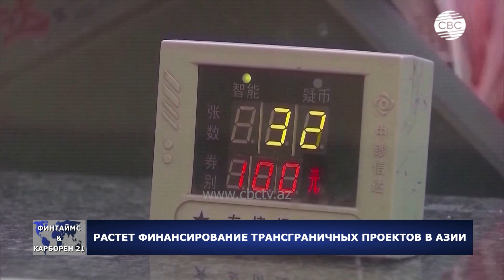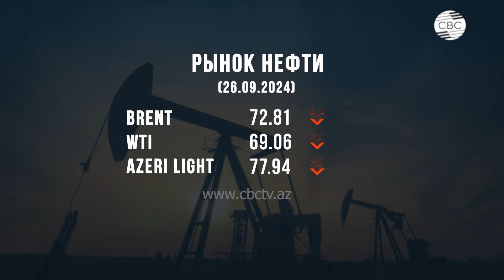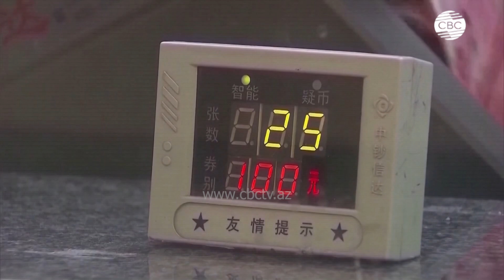Экономика Азербайджана: достижения и прогнозы | Китайский юань дорожает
00:20 Азербайджан на пороге новой экономической эры
04:30 Страхования: важный элемент потребительского кредитования
08:15 ЕБРР оценил потенциал экономики Азербайджана
09:20 PASHA BANK: успехи и амбициозные планы на будущее
12:15 Азербайджан придает особое значение сотрудничеству с ОЭС
13:05 Глобальная экономика - на пороге восстановления
16:30 Растет финансирования трансграничных проектов в Азии
19:25 В Казахстане ждут итогов арбитража против нефтяных консорциумов
20:25 OPEC призывает к увеличению инветиций
21:40 Рынок нефти
22:25 Рынок драгоценных металлов
22:55 Американские фондовые индексы
23:35 Юань движется к новому рекорду